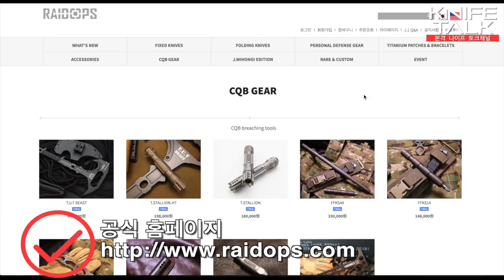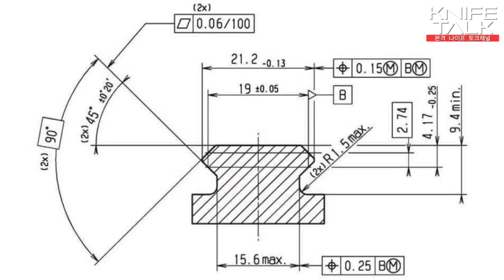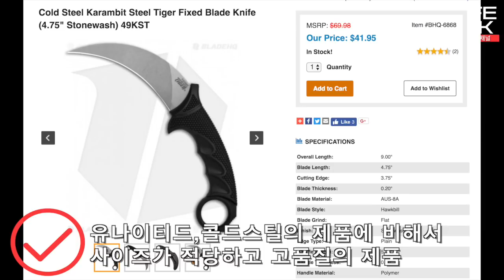[나이프전문채널]나이프토크16회 - 한국의 나이프브랜드 `레이돕스`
한국유일의 택티컬 나이프와 기어 제작 브랜드인 레이돕스나이프에 대하여
그리고 9월 12일에서 16일까지 일산 킨텍스에서 개최되는 DX KOREA 행사에 레이돕스의 부스에서 다양한 신제품을 만나보실 수 있습니다.  부스 위치는 전력지원체계관 바로 옆 독립부스 '7F-24'